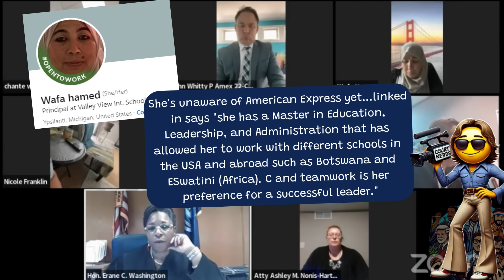She Plays Stupid to Stop Her Debt Collection…Judge Washington SHUTS HER DOWN!!!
Despite her protests of being out of the country and unaware of the charges, the court rules against her, citing proper service. Will Hamed find a way to prove her innocence, or is this a case of pure courtroom chaos?

She Never Got the Bill

CHAPTERS:
00:00 - American Express National Bank vs. Hamed
00:16 - Case Called
01:10 - Plaintiff’s Argument
02:41 - Defendant’s Argument
05:17 - Ruling